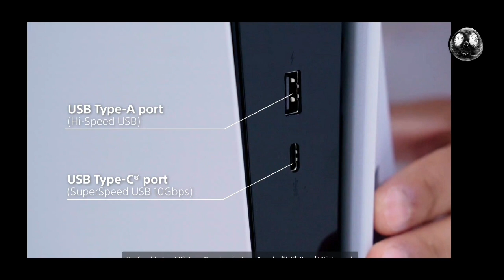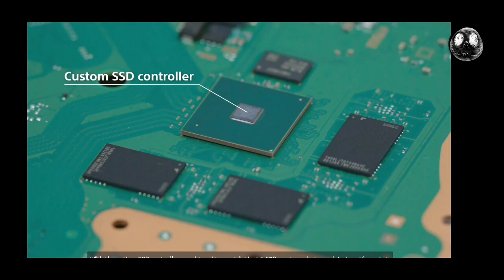Console tear dwn ps 5